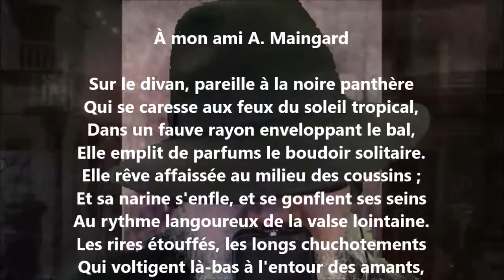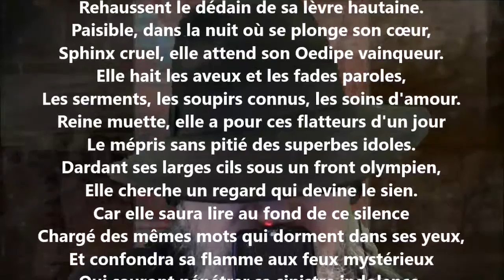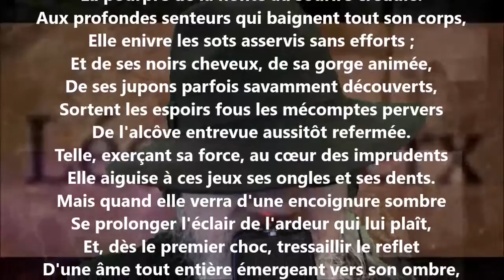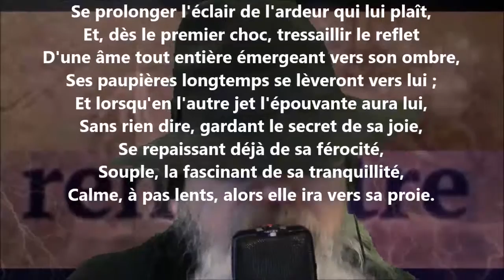Impéria - Léon Dierx lu par Yvon Jean